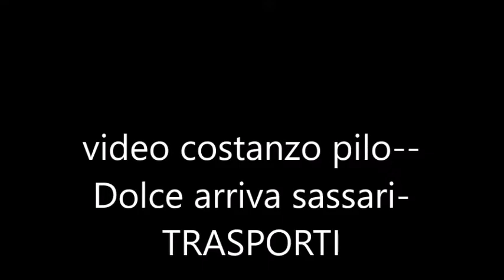VIDEO COSTANZO PILO DOLCE ARRIVA A SASSARI TRASPORTI